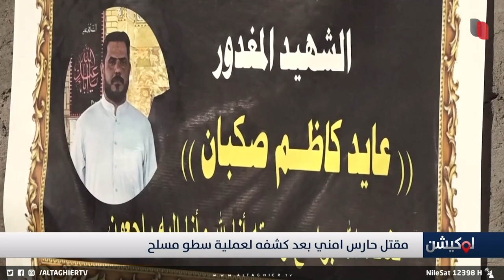غدروا به بعد اكتشافه لمعلية سطو مسلح!!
موقع قناة التغيير الفضائية الالكتروني